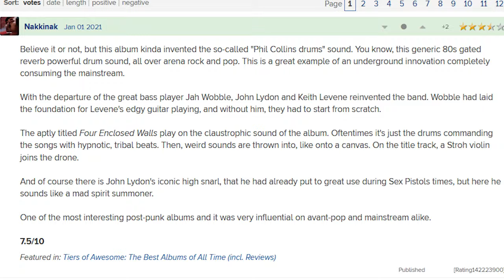The Flowers of Romance by Public Image Ltd | Ritualistic Post-Punk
It's on Spotify, no Bandcamp or any of that stuff as far as I am aware.

Current Socials!